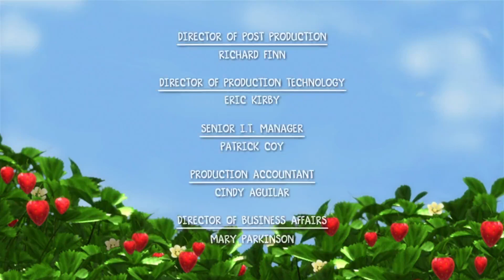Jagodica Bobica: Jago Sitne Pustolovine - Epizoda 4 "Dadilja za Bobića" (Hrvatski)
Jagodica i njezine prijateljice čuvaju bebu Bobića koja mijenja sve boje bobica, što znači nevolje za berbu bobica za nekoliko dana.

Audio by Rakija Encoding Team also thx to @matkoehg for trying to rip this even if it was unusable

🌟 GLASOVE POSUDILI (jer nisu navedeni) 🌟
Sanja Marin - Jagodica Bobica
Andrea Čubrić - Tina Kupina i pjesme
Hana Hegedušić - Narančica Blento
Sandra Hrenar - Mona Limona
Vanda Winter - Dvina Malina
Jelena Majić - Šljivica
Mario Huljev - Gospodin Gusjenica
Danijela Večerinović - Bobići
🌟 TONSKA OBRADA - Project 6 🌟